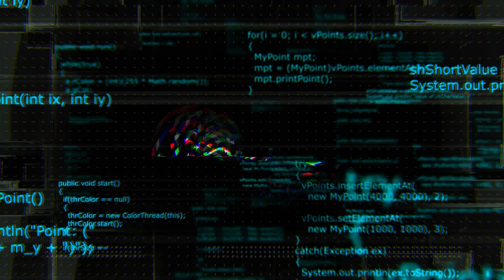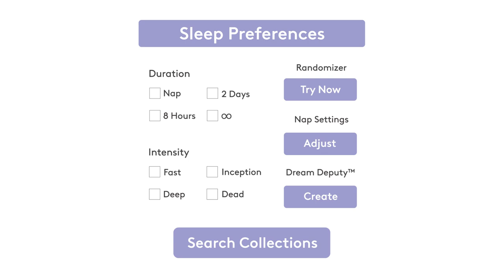Introducing the NEW Pond5 Lullab.AI 😴 🎶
Your new AI-powered*, instant sleep assistant is reporting for dozing duty! It’s the stuff of dreams- but how does it work? 🤔  Watch our video to find out!

*Automatic Incapacitation

Shop the stock media in this video and other related items